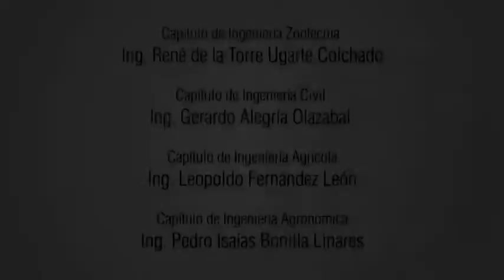COLEGIO DE INGENIEROS 18 MAYO